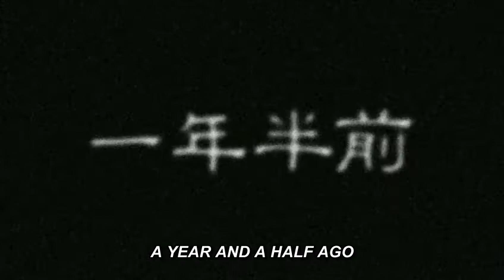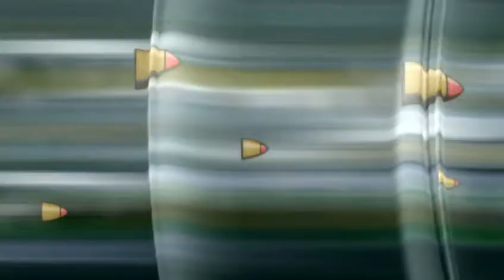Grenadier Episode 07 [en-DUB]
[Anime Title]
- Grenadier: Hohoemi no senshi
- グレネーダー
- Grenadier: The Beautiful Warrior
- Rushuna - wystrzalowa wojowniczka
- 그레너디어
- Гренадёр (аниме)
-  微笑的闪士

Episode 07 [ENGLISH DUB]

PART - A 00:00
PART - B 11:05
Preview 20:41

[Episode Title]
- Destination Tento
- いざ, 天都へ
- Iza, Tento e
- Kierunek: stolica
- Auf nach Tento